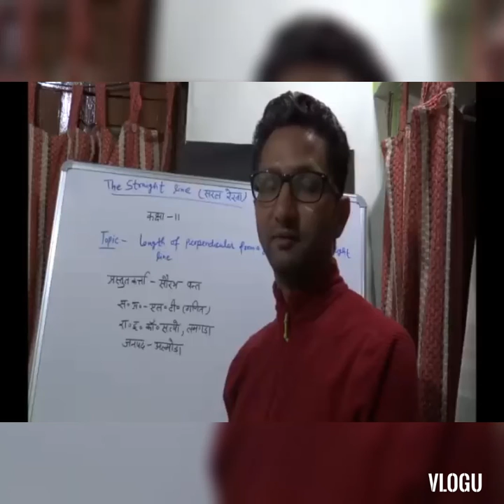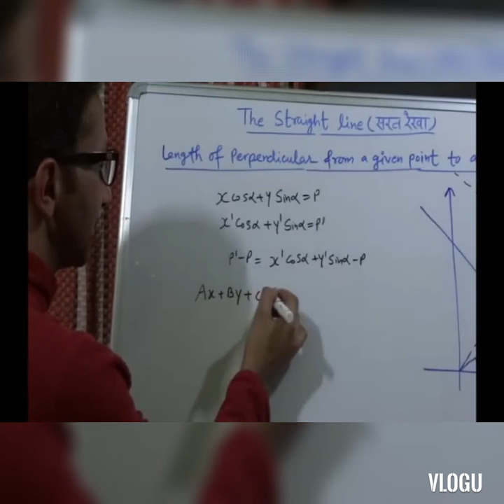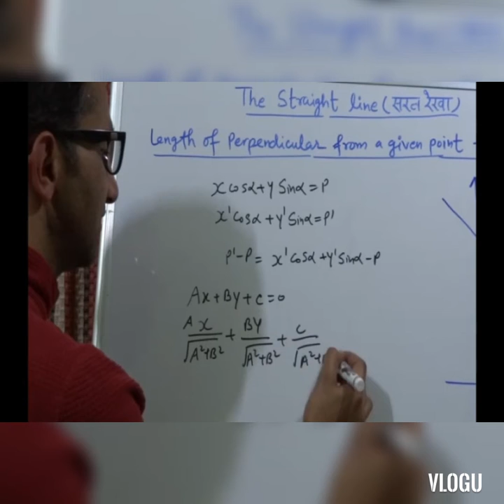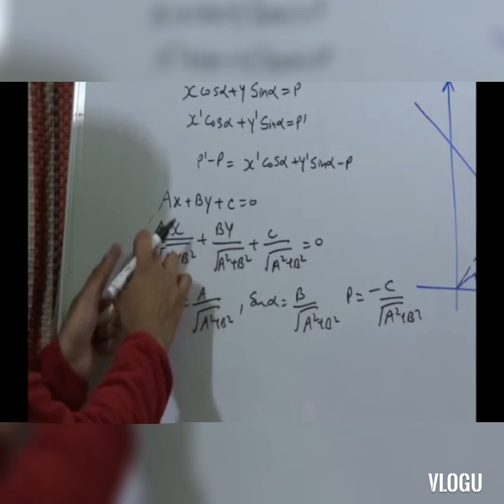Class -11th,Sub-Maths, Topic-Length of perpendicular to line